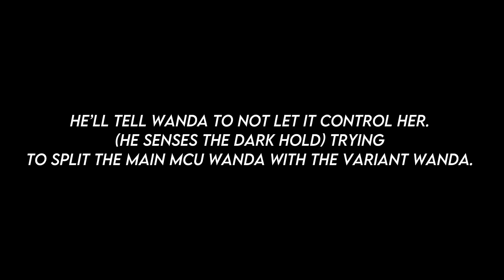Wanda VS Professor X Theory | Doctor Strange In The Multiverse Of Madness